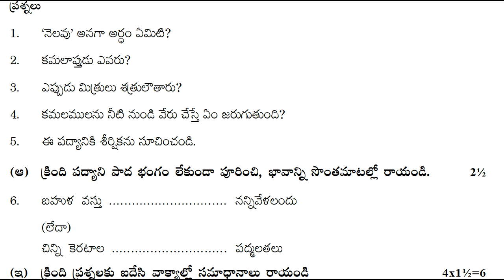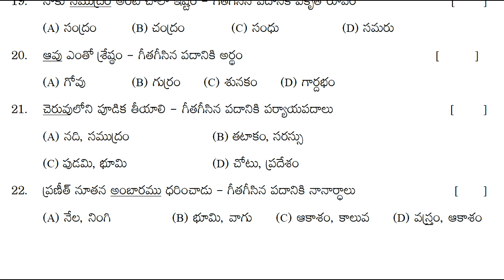formative assessment 7th class telugu exam paper | class 7 telugu fa1 question paper | 7th telugu fa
class 7 telugu model test paper bit questions 2022, fa question paper 7th class telugu 2022, 7th class telugu formative assessment exam paper 2022,

TELUGU-FA
fa telugu practice test paper | telugu formative sample exam paper | class 7 telugu guess test paper

7th class fa1 question papers 2021 | fa-1 model papers 7th class 2021 | fa1 sample paper 2021

10th class telugu paper 2021 FA | class x model paper telugu 2021 fa | fa model paper 2021

10th class telugu question paper 2021 fa1 | fa1 telugu paper class x 2021 | class 10 telugu 2021 fa1

8th class telugu fa1 paper answer sheet | fa1 telugu sample papers class 8 2021 | fa papers 2021

8th class sa1 telugu model test paper | 8th class questions paper | sa1 telugu sample papers class 8

7th class telugu model test paper bit questions 2022,
7th class telugu practice test paper bit questions 2022,
7th class telugu exam test paper bit questions 2022,
7th class cce pattern model question papers 2022,
7th class telugu formative assessment test paper 2022,
7th class telugu summative assessment test paper 2022,
7th class telugu formative assessment model paper 2022,
7th class telugu summative assessment model paper 2022,
7th class telugu formative assessment guess paper 2022,
7th class telugu summative assessment guess paper 2022,
7th class telugu formative assessment exam paper 2022,
7th class telugu summative assessment exam paper 2022,
7th class telugu formative assessment previous paper 2022,
7th class telugu summative assessment previous paper 2022,
7th class telugu formative assessment practice paper 2022,
7th class telugu summative assessment practice paper 2022,
7th class telugu formative assessment past paper 2022,
7th class telugu summative assessment past paper 2022,
7th class new state syllabus model paper 2022,
class 7 telugu model test paper bit questions 2022,
class 7 telugu sample paper bit questions 2022,